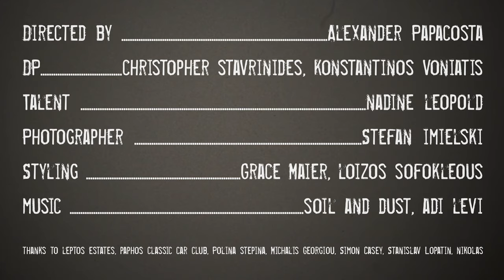Vogue Portugal Editorial with Nadine Leopold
Vogue Portugal fashion production made by the best team and production house in Cyprus.
Model: Nadine Leopold @nadineleopold, Modelwerk @modelwerk
Video by: Christopher Stavrinides @christopherstavrinidesphoto, Alex Costa
Films @alexcostafilms, Konstantinos Voniatis @costas357
Producer: Alexander Papacosta @alexanderpapacosta & Grace Maier @maieragency
Photographer: Stefan Imielski @imielski
MUAH: Beatrice Goudet @beatricegoudet
Stylist: Grace Maier @gracemaier & Loizos Sofokleous @loizos_sofokleous
Styling Assistant: Michalis Georgiou @michalisgeo
PA’s: Stanislav Lopatin @stan.maister, Polina Stepina @jojo_art_ist, Simon Casey @captured_by_casey_cy
Production
Moi Ostrov Studio @moiostrovstudio & Cyprus Production Service @cyprusproductions